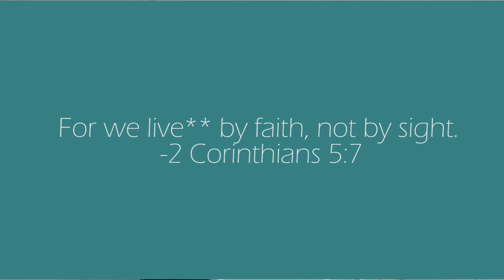Walking In Faith│ How To Help Your Faith │Revolution Arie -Faith Series (1/3)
Sometimes there's a struggle with our faith on our day to day walk. In this video we discuss how to walk in faith despite the struggles we may have.

If you missed one of the videos in this series, here is a list of the Faith Series videos:

Revolution Arie Seeds share relatable topics, scripture, and testimonies to promote positivity, faith, and growth. My goal is to help you realize that most importantly God loves you, and that every day is a new opportunity to do better than your last. Tune in every Sunday 11 EST. Hosted by Revolution Arie.

New International Bible quotes: 2 Corinthians 5:7